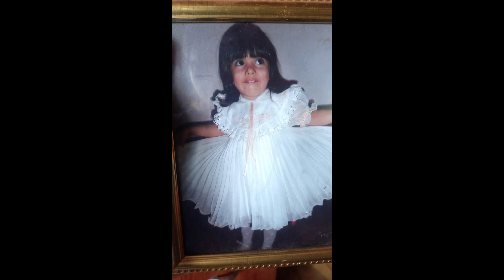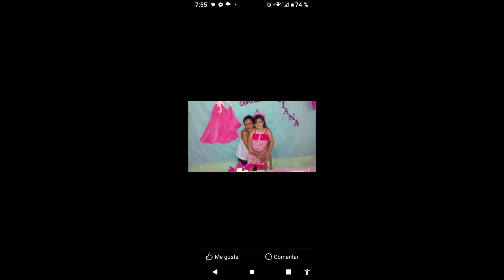15 TATIANA FINAL